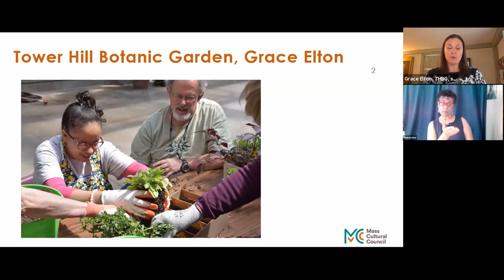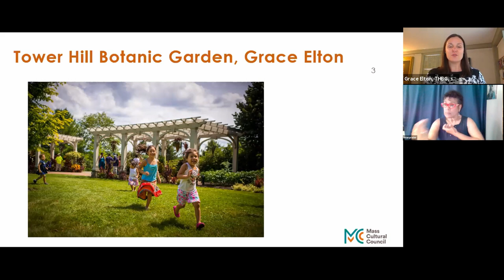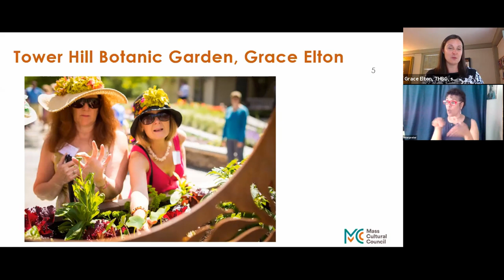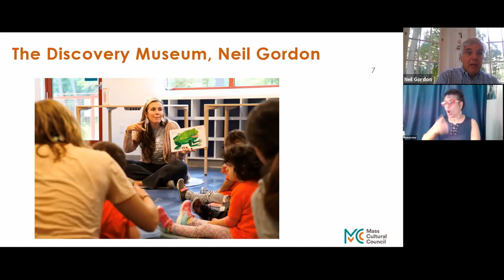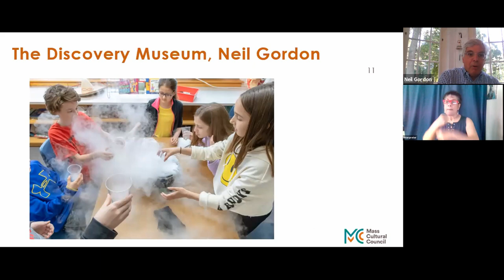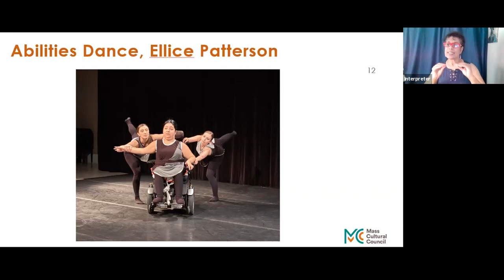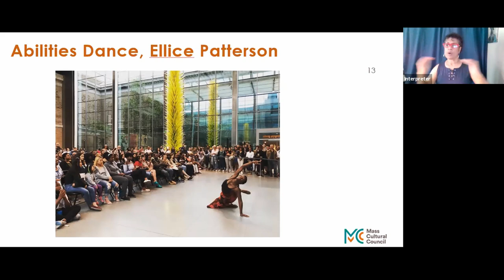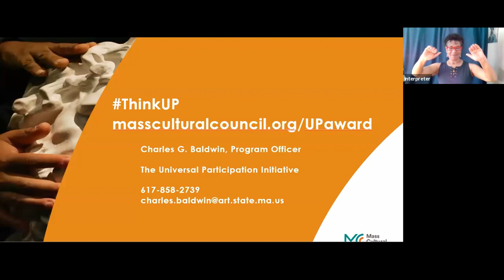Mass Cultural Council's Universal Participation Award on Wednesday 3 June 2020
Mass Cultural Council’s Universal Participation (UP) Award celebrates excellence in access and inclusion throughout the Commonwealth’s cultural sector.

Honoring Abilities Dance, The Discovery Museum, and Tower Hill Botanic Garden, with musical performance by Me/2 Orchestra

As part of this celebration, we will honor eight UP Designated Organizations (one will receive the 2020 UP Award and a $10,000 prize!), highlight musical performances by Massachusetts artists, and offer a daily universal design challenge to viewers to complete at home to brush up on their access knowledge.